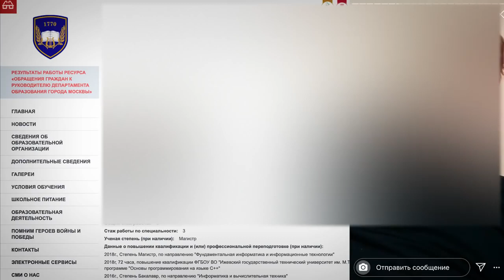Когда же вы сдохнете ⁄ ⁄ Письма